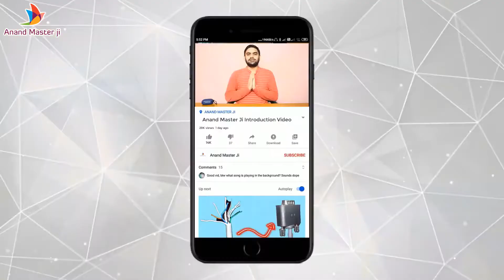External Microphone For Mobile Video Recording for YouTube Video, Best External Mic For Mobile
Video Name- External Microphone For Mobile Video Recording for YouTube Video, Best External Mic For Mobile